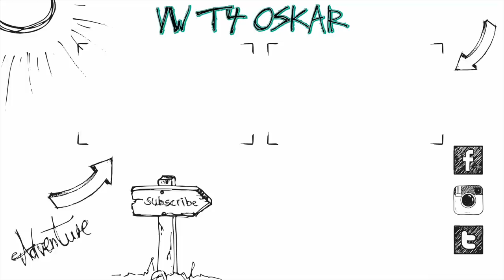Verschleißteile am VW LT 35 austauschen + Ölwechsel :)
Heute tauschen wir einige Verschleißteile aus :)

Equipment:
Panasonic G81
12-35mm f2.8 Objektiv

Altes Equipment:
Vlog Kamera
20mm f1.7 Objektiv
25mm f1.7 Objektiv